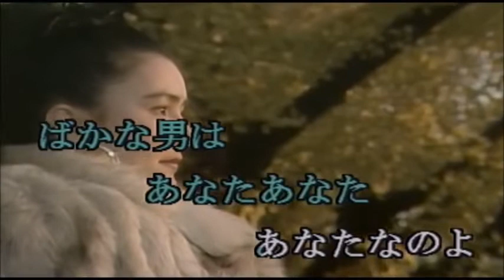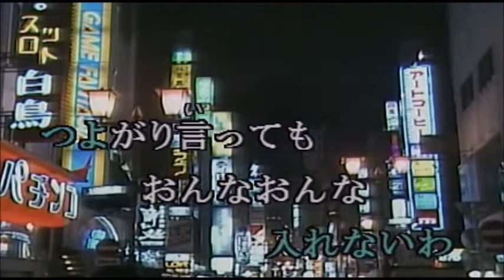さそり座の女 美川憲一 / 演奏 Ken-G ＆ 唄 toshi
＊Ken-Gさんの演奏をお借りしてご一緒させていただきました

作　詞　　斎藤律子
作　曲　　中川博之
編　曲　　馬飼野俊一

＊映像はkara-tubeさんからお借りしましたが字幕とズレました😅

【自宅録音】